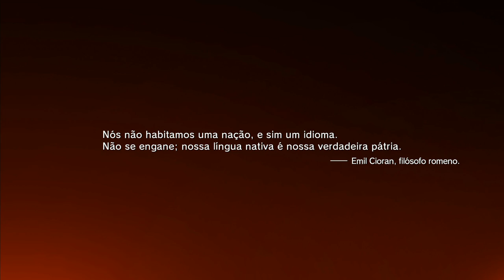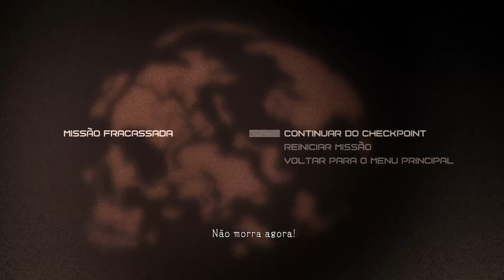Metal Gear Solid V: The Phantom Pain - Gameplay Online - 1 Parte - HD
Bloodborne - PES2015 - Fifa2015 Mortal Kombat X Walkthrough Gameplay Dying Light - Anti-Gadoid Gun - Walkthrough Gameplay Part 42 (PS4 Xbox One)
Far Cry 4 Valley of the Yetis Walkthrough Gameplay Part 3 - First Blood (PS4)
The Evil Within The Assignment Walkthrough Gameplay Part 2 - Scary Light Monster (PS4)  Resident Evil Revelations 2 Episode 2 Walkthrough Gameplay Part 1 - Contemplation (PS4)